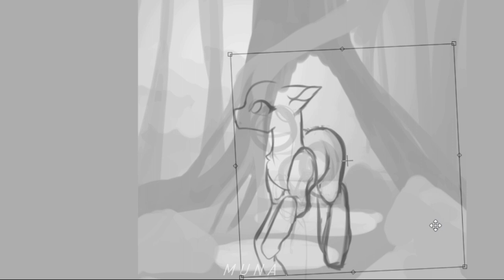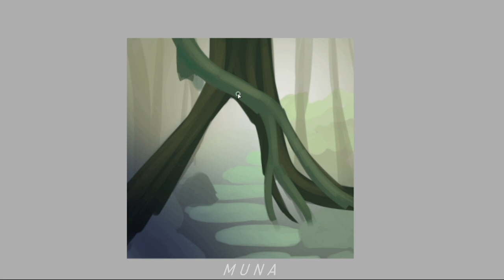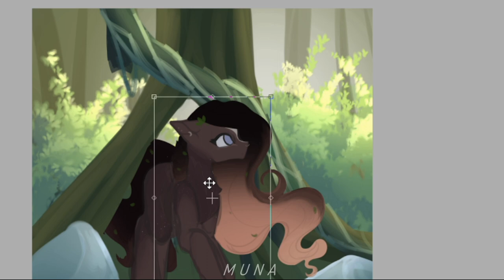Jewel [ Art Trade ] ↬ MLP Speedpaint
hih ihi! here's a trade I did with @//jewel.artist_ on IG! i finished this a week or two ago, I still have mixed feelings about this piece but I do like it overall!
this oc is so pretty I swear

Time took: 3.5 hours
Tablet Used: Wacom Cintiq Pro 16

PROGRAMS USED:
➤  Drawing: Paint Tool Sai Vers 2

➤ T & Sugah ft. Mara Necia - Bring Me The Light (Rob Gasser Remix)
➤ Unlike Pluto - Comatose Scenery

Sub count :
2, 411